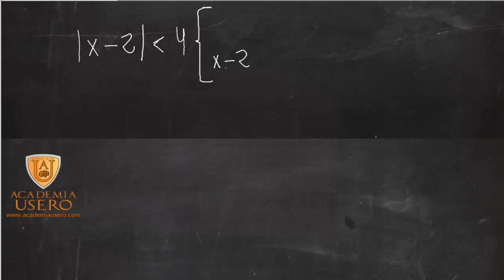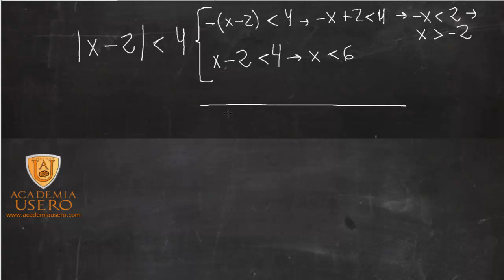Inecuaciones con valor absoluto UD04 Matemáticas 1º Bachillerato CCSS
Inecuaciones con valor absoluto: se solucionan dos inecuaciones donde en una se pone el interior del valor absoluto en positivo y en otra el valor del valor absoluto en negativo.